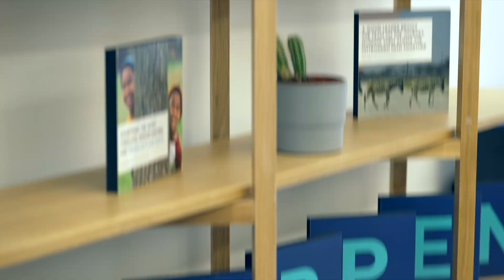Talking Transformation with 100&First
Hear insights from Will Fraser, a European Champions Cup and Premiership winning rugby player and founder of 100&First — a performance consultancy firm. He reveals the traits of successful sport teams, which can be mirrored in business environments, providing leaders can create a culture that encourages people to be their best and show the necessary resilience to excel.